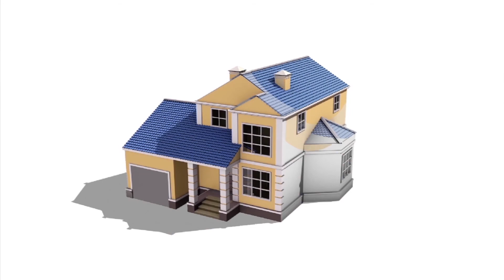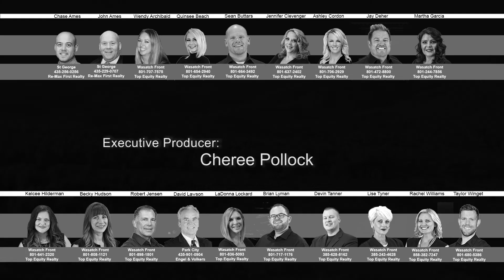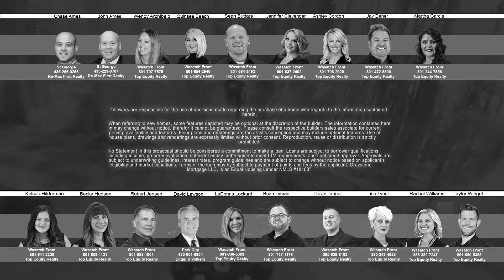Real Estate Essentials Episode 293